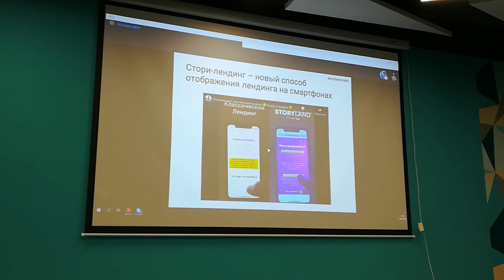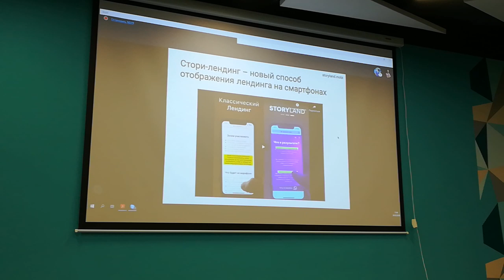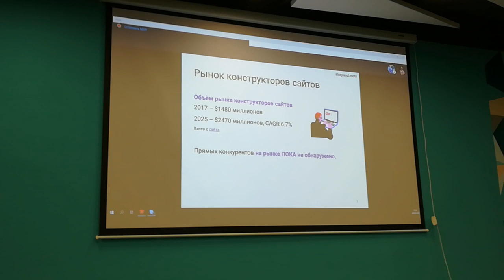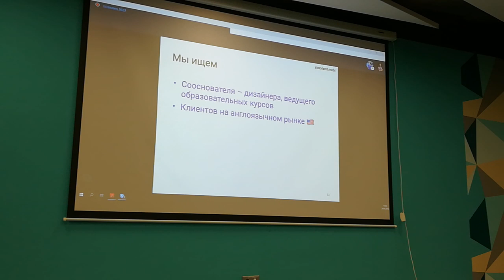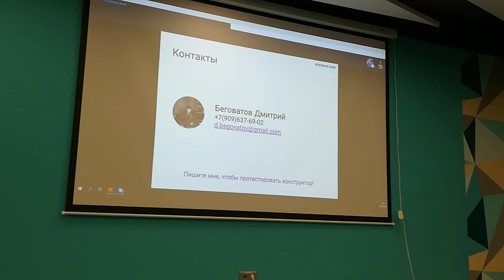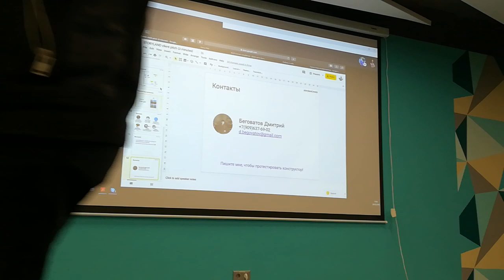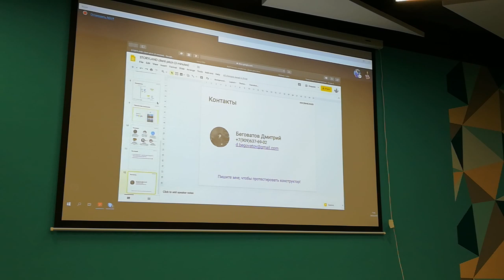Питчи HSE ч.4